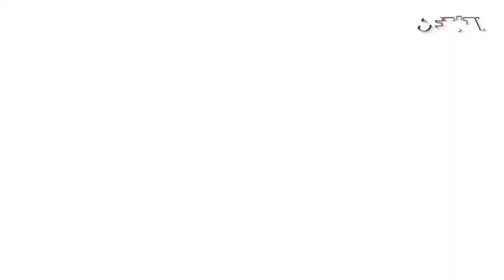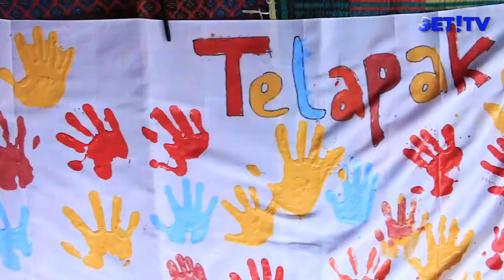GET! NEWS WEEKEND | 2 JUNI 2018 | GET! TV